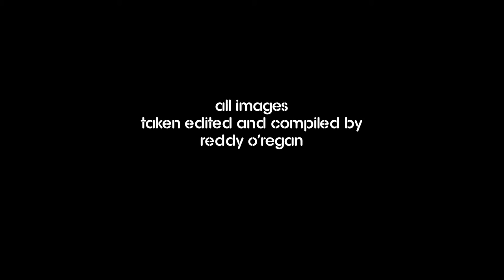Disconnect UILLINN West Cork Arts Centre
An exhibition of work by Sue Crellin McCarthy, John Doherty and Bernadette Cotter at UILLINN, West Cork Arts Centre, Skibbereen, West Cork.